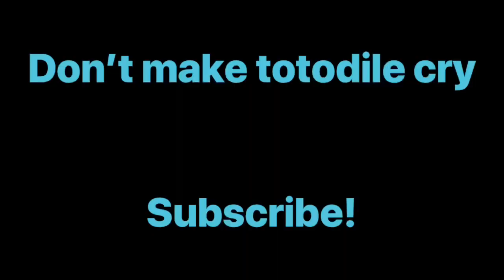Totes-o-dile ep21 the commercials